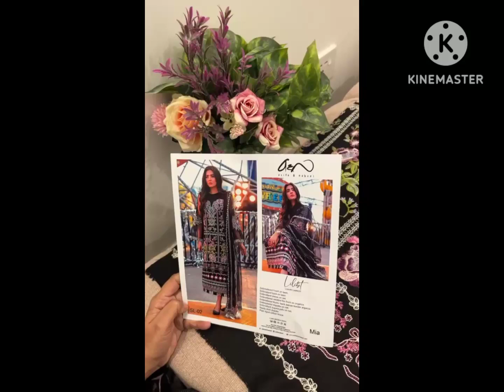Asifa Nabeel King Copy by (Maria's Collection)